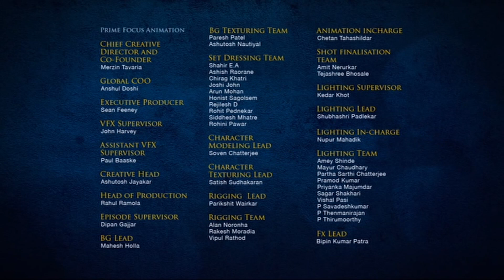Legends of CHIMA - Razar - King of Profit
A LEGO Legends of CHIMA webisode.

Taken from the Legends of CHIMA: Chi, Tribes, and Betrayals - Season One Part Two UK DVD.

LEGO: Legends of CHIMA is owned by and copyright of The LEGO Group. This upload is presented for archival purposes only. No money has or will ever be made from this upload.